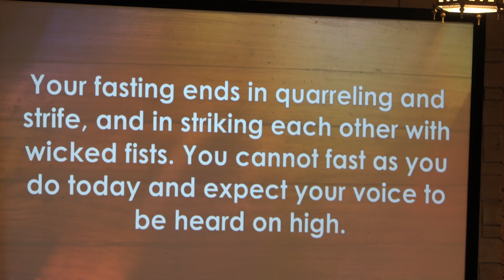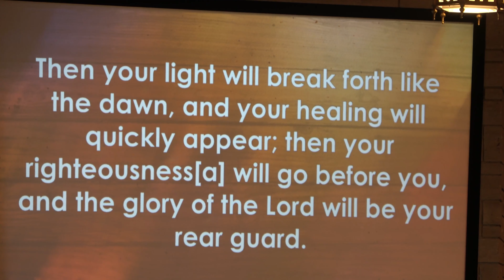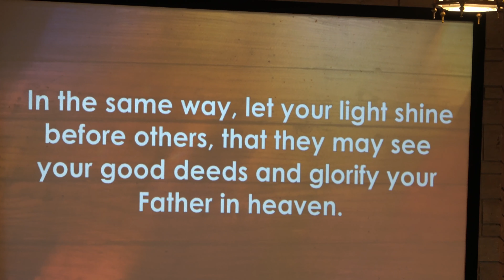October 10 Traditional Service